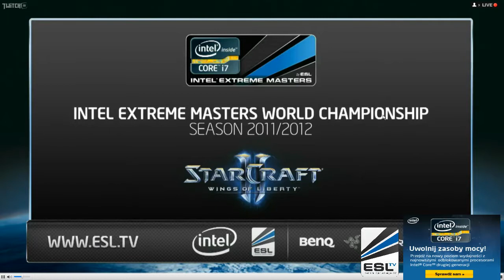IEM - dzien 2 - Dimaga vs Killer